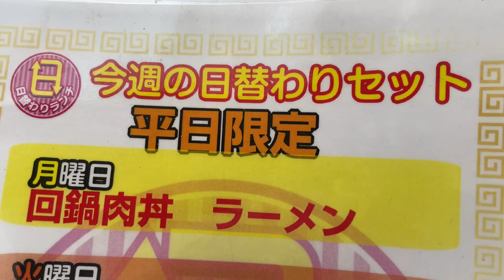餃子の王将で日替わりセットの焼きそばをすすりました。【麺すすりシリーズ】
餃子の王将で日替わりセットを食べました。